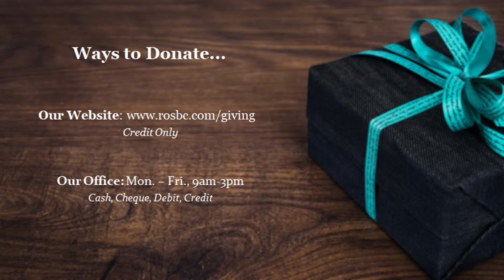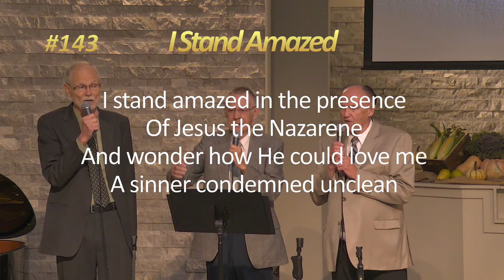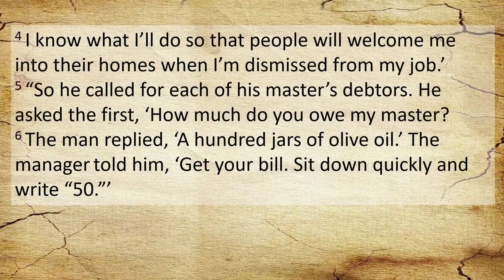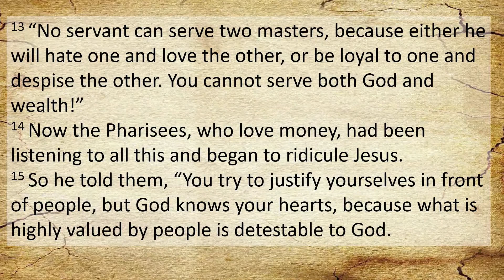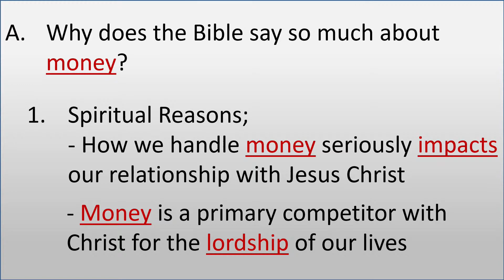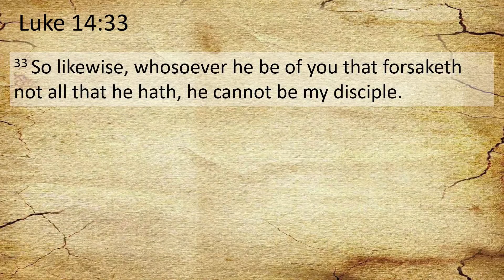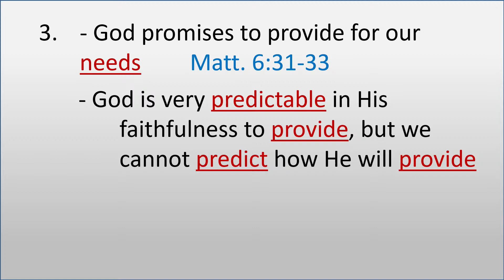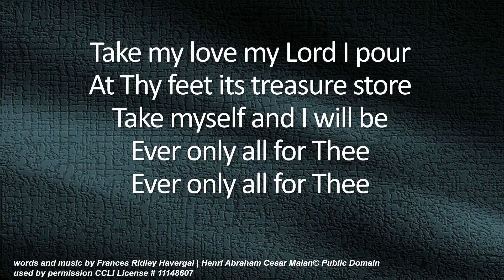What About Money: Why is money important?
Series: What About Money Part I

We invite you to discover the joy we share when we worship God together as a church family.

Worship - Russ Bayley
Message - David Strauss

Message Outline
Try following and filling out these outlines to help keep your mind on track and commit some of those key message points to memory.

    - In person during our office hours: Monday – Friday, 9am-3pm